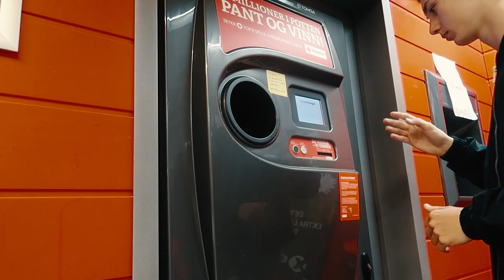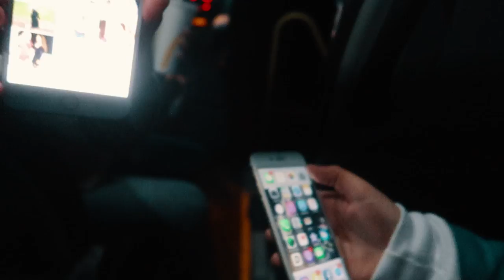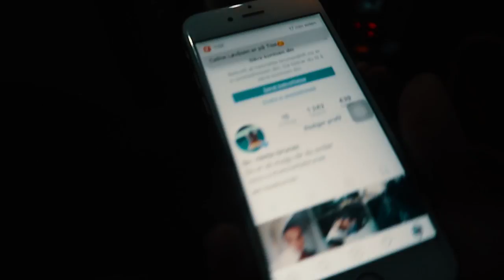et reint kaos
nyt videoen, hvis du skjønner noe av den...